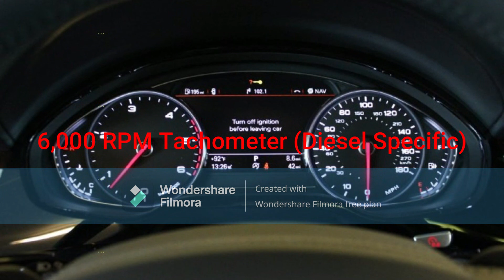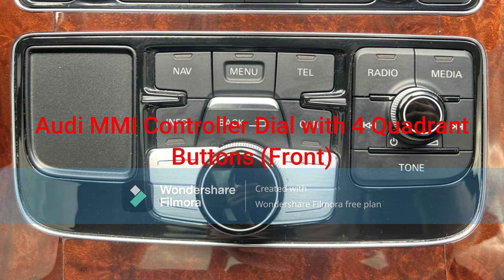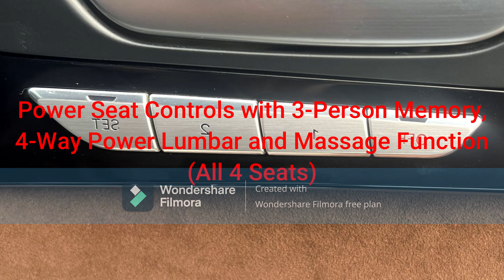Soarin's 2014 Audi A8L TDI V6 Quattro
Soarin buys Equestria's rarest diesel-powered German car ever existed: a 2014 Audi A8L TDI V6 Quattro.
- Exterior Color: Brilliant Black
- Keyless Entry and Push Button Start
- 19-Inch 15-Spoke Design Alloy Wheels
- 3.0L DOHC 24-Valve Turbodiesel V6 Engine
- 6,000 RPM Tachometer (Diesel Specific)
- 4-Spoke Full Leather Steering Wheel
- 8-Speed Tiptronic Automatic Transmission
- Automatic Headlights with Night Vision Camera and Rear Fog Lights
- Automatic Windows (Front)
- Audi MMI Flip-Out Screen with 19-Speaker Bang and Olufsen Sound System
- 4-Zone Automatic Climate Control (Front)
- Audi MMI Controller Dial with 4 Quadrant Buttons (Front)
- LED Interior Lights, Garage Homelink
- Dual Glass Sliding Sunroof
- Diamond-Quilted Nougat Brown Perforated Leather Interior with Burl Walnut Wood Trim
- Power Seat Controls with 3-Person Memory, 4-Way Power Lumbar and Massage Function (All 4 Seats)
- 4-Zone Automatic Climate Control (Rear)
- 10.2-Inch Stuck-On Monitors for the Rear Seat Entertainment System
- Audi MMI Controller Dial with 4 Quadrant Buttons (Rear)
- LED Rear Vanity Mirrors
- Automatic Windows (Rear)
- Rear Seat Refrigerator Box with LED Lights
- Massive Rear Trunk Space
- Full Powered Trunk Lid with Kick Feature